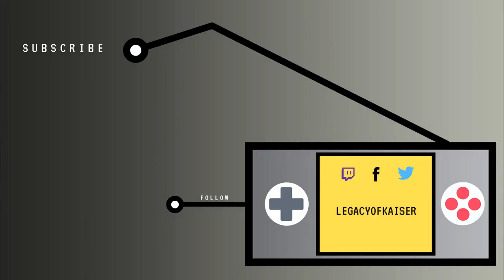MK11 All Characters Art Painting - Skarlet FRIENDSHIP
All the cast Art Painting with the help of the mod provided by thethiny used on the PC Version of MK11 Aftermath!

Recording/editing happened solely by me.